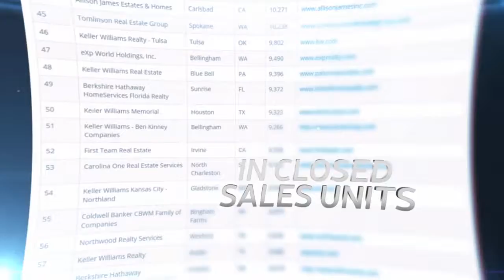REAL Trends 500 Top 20 Realty Firm in Illinois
Become a REAL Trends 500 Top 20 Illinois Real Estate Agent!